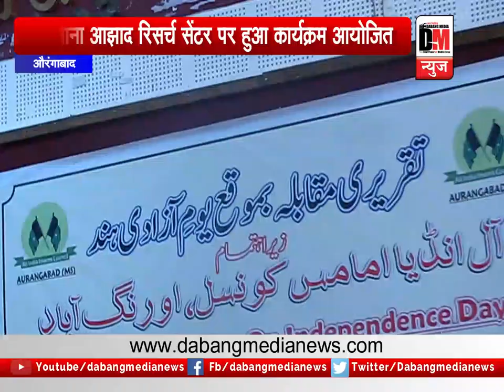All india Imam Council की ओर से मौलाना आज़ाद रिसर्च सेंटर पर छात्रों का तकरीर मुकबला